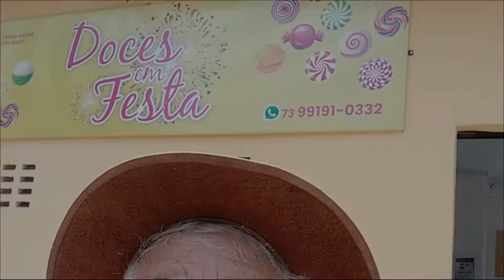INAUGURAÇÂO LOJA DE DOCES EM ITABUNA BAHIA BRASIL VENTILADOR DE PAREDE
LOJA DOCES INAUGURAÇÂO LOJA DE DOCES EM  ITABUNA BAHIA BRASIL VENTILADOR DE PAREDE